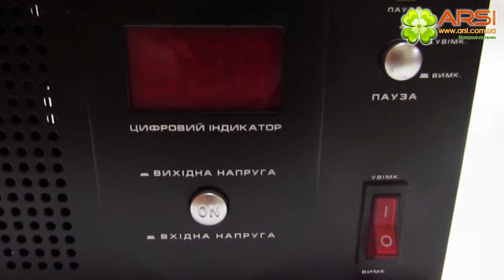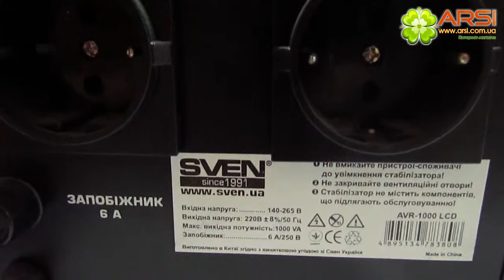Стабилизатор напряжения Sven AVR-1000 LCD обзор / review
Количество фаз 1
Вид Релейные
Количество ступеней (погрешность, %) 8
Минимальное входное напряжение 100 В
Максимальное входное напряжение 280 В
Входная частота 50 Гц
Выходная мощность (кВт) при входном напряжении 220 В 0.7
Выходная мощность на фазу (ВА) при входном напряжении 220 В 1000
Минимальное выходное напряжение 202 В
Максимальное выходное напряжение 238 В
Защита от повышенного напряжения, высоковольтных импульсов
Входные разъемы сетевой шнур c вилкой CEE 7/4
Выходные разъемы 1 разъём CEE 7/4 розетка
Индикация Цифровой индикатор напряжения
Индикаторы состояния сети
Дополнительные характеристики Автоматическое выключение устройства при перенапряжении
Широкий диапазон входных напряжений
Функция «Пауза» для задержки в течение 3 мин подачи электропитания при его возобновлении
Удобная ручка для транспортировки
Размеры (мм) 160 x 150 x 240
Вес 3.7 кг
Цвет Black